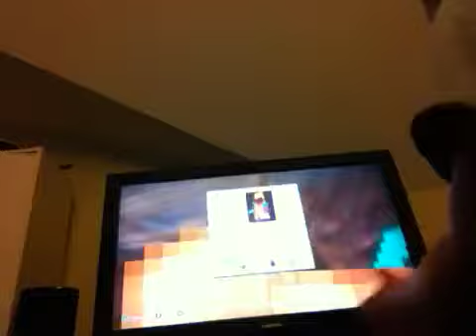Minecraft-TNT CRAZY!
Me playin minecraft